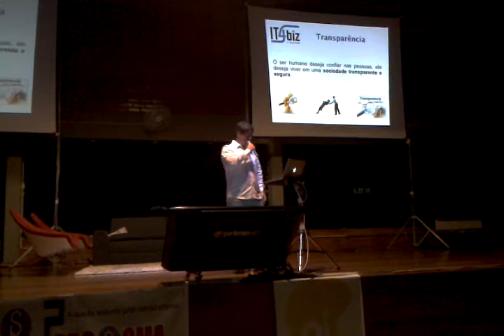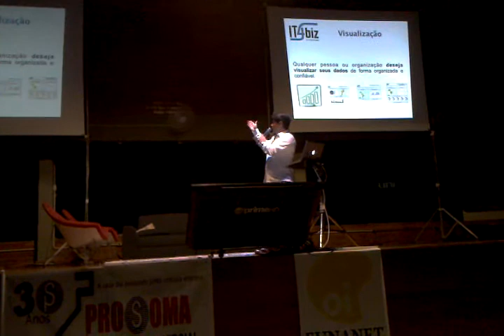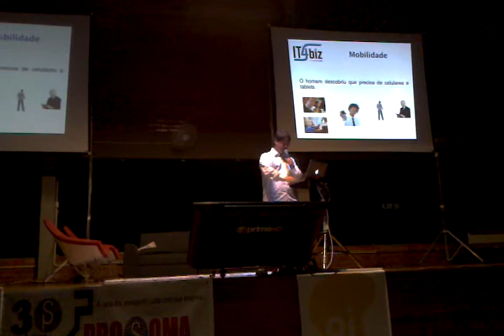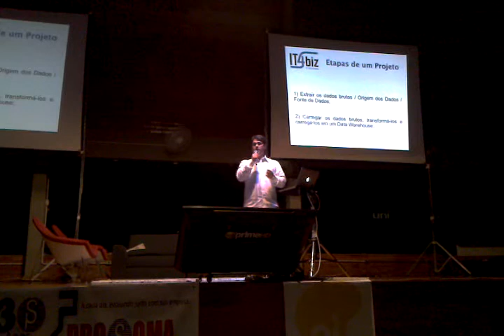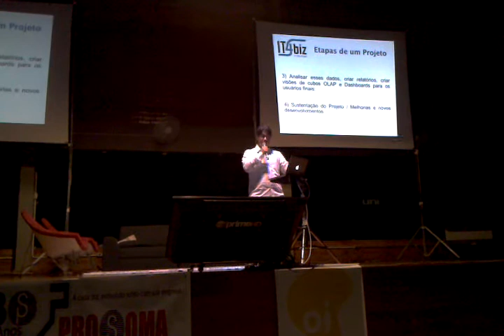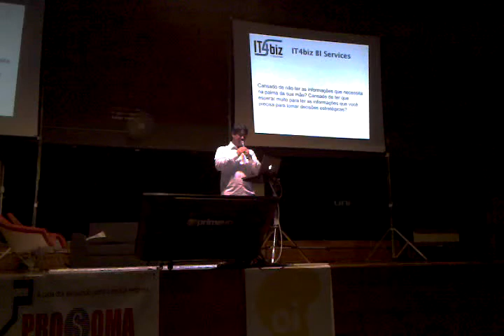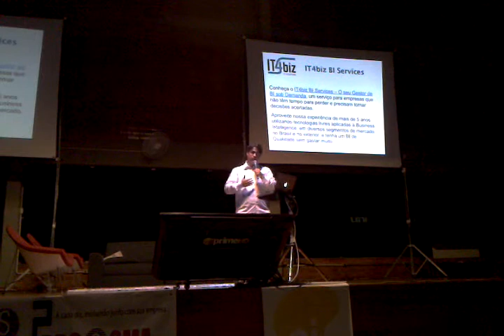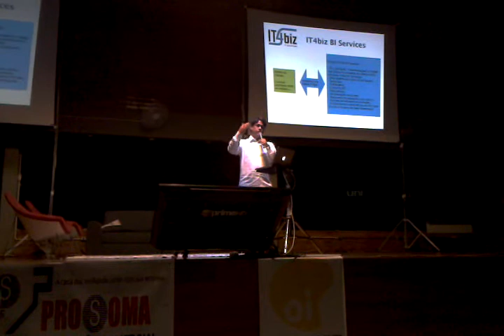Palestra sobre OSBI (Open Source Business Intelligence) @ Porto Seguro - BA - Junho/12 - Parte 1